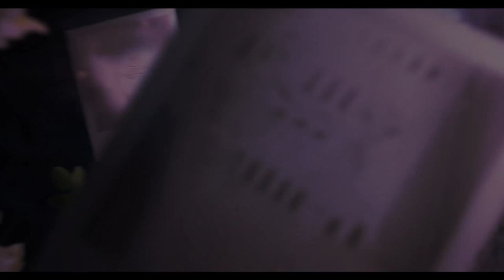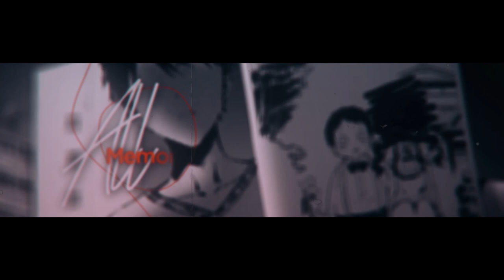[MMS] Lemon MEP (Final Goodbye)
It has been a long time since Manga Maniacs Studio's creation. Mona and I talking about making our own manga studio... I remember that day well. At the time I definitely felt excited starting the studio with Mona and asking other friends who also edited manga if they'd like to join the studio, but now that spark of joy just isn't there anymore. (Special thanks to Em for becoming a co-lead later on LOL)
This MEP marks MMS' official close. I am grateful to those who have expressed interest in joining the studio because I never really thought people would be willing to try out when posting recruitments... For those who joined the studio fairly recent, sorry that your time in the studio was short-lived. As for the members who have been with us from the start (you guys know who you are of course), thank you for sticking with us the entire time and I hope you were able to enjoy your time participating in MMS MEPs ♥
- Jos (animeufo)

Hello thank you for all the support for MMS over our 4 years. Our members always worked so hard to make every MEP special I'm truly grateful.♥ It was fun to see MMS grow and evolve over the years, it's a bittersweet feeling closing down. Also thank you to Leon for letting us use her cover, you can find them
- Em (aecs6)

PARTS
0:00 Part 1: Sky Akame | Nante Nasakenai Bokura da
0:11 Part 2: Rika Sato | Demon Slayer
0:24 Part 3: escamv | Black Butler
0:36 Part 4: Satsuki Arai | Jujutsu Kaisen
0:48 Part 5: cookie edits | Houseki no Kuni
0:57 Part 6: HeiAMV | Hypnosis Mic Side DH & BAT
1:08 Part 7: dazai osameme | Pandora Hearts
1:19 Part 8: harukare | Tokyo Revengers
1:30 Part 9: Malethicent | Claymore
1:42 Part 10: Sky Akame | Masamune no Revenge
1:53 Part 11: monoomii | Daytime shooting star
2:01 Part 12: Domi AMVs | Vanitas no Carte
2:09 Part 13: whiteless | D.gray-man
2:20 Part 14: weedapples | Hell's Paradise
2:31 Part 15: Alderwick | Umineko
2:40 Part 16: Alderwick | NG Life
2:51 Part 17: aecs6 |  KnB DJ- If We Had Met in Andalucía During the 21st Century
3:01 Part 18: aecs6 | Hypnosis Mic Before the  Battle- The Dirty Dawg
3:12 Part 19: shownuspire | Sk8 the Infinity
3:21 Part 20: Astrid Night | Tokyo Ghoul
3:29 Part 21: animeufo | Given
3:39 Part 22: animeufo | Worldend: Debugger
3:46 Part 23: iridescvnt | Horimiya
3:57 Part 24 (+outro): Nodame | Yuumori